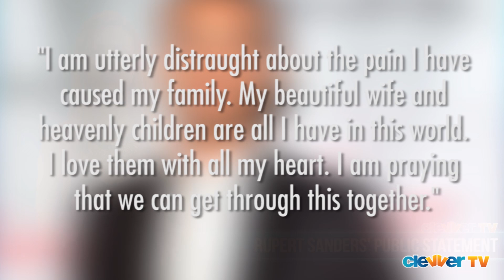Rupert Sanders Gives Public Statement on Kristen Stewart Romance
Within hours of the news that Kristen Stewart and Snow White and the Huntsman director Rupert Sanders had a kissing spree, the star has given a public apology and now Sanders is speaking out as well. Not that cheating is OK in my book, we need to give credit to all parties for being honest about the situation. He told People Magazine exclusively QUOTE 'I am utterly distraught about the pain I have caused my family. My beautiful wife and heavenly children are all I have in this world. I love them with all my heart. I am praying that we can get through this together.' Again, this public knowledge is just part of being a celebrity and part of being in the public eye. That being said, we are sending support to those who need it. Alright so, keep watching if you want to hear what Kristen spoke out about. I'm Dana Ward and thanks for tuning into ClevverTV.